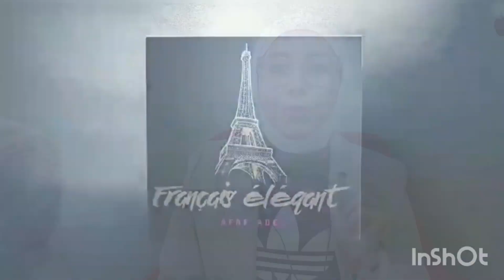متزوجة أو مطلقة/مصطلحات الحالة الاجتماعية باللغة الفرنسية Lexique État civil/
في هذا الفيديو سوف تتعرف على مجموعة كلمات متنوعة حول انواع الحالة الاجتماعية وكيف تضع الكلمة في جملة تامة المعنى
Célibataire, Fiancé ,Marié ,Divorcé , Veuf , Séparé